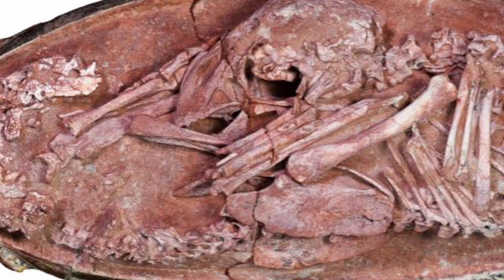Dinosaurs: Ancient Chickens (podcast Season 3 ep 5)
Jurassic Park was great, but Steven Spielberg got it wrong.

Dinosaurs have fascinated scientists and the public alike for centuries, and only recently have we been able to shed light on a heated debate surrounding these mysterious creatures - did Dinosaurs have feathers? This raises the question of whether dinosaurs were like lumbering lizards or active ancient birds?

This episode, we dive into the most recent understanding of what dinos looked like, how they behaved and how they may have been more intelligent than you would think.

Living Room Logic is run by PhD Fellow Andrew McGovern and Post Doctoral Researcher Dr Aidan Long.